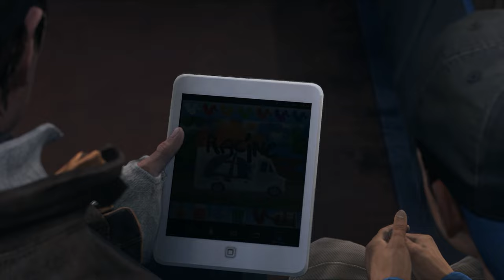Watch Dogs [PC Ultra - 1440p] | TheWorse Mod 1.0 | Parte 12 - Sin Wifi